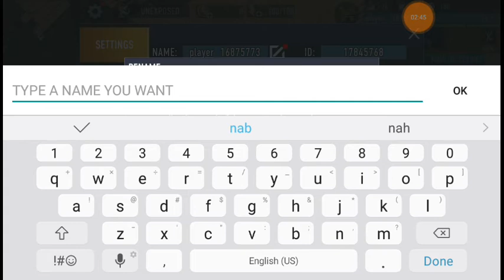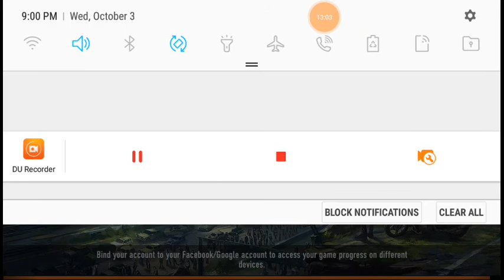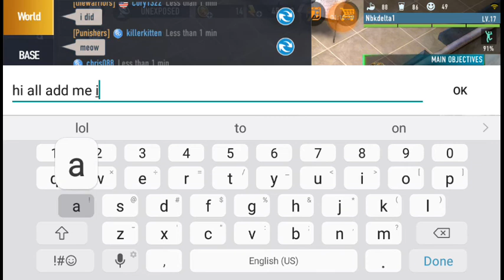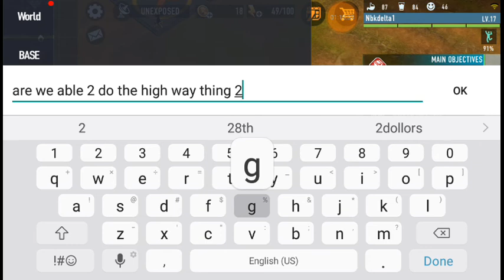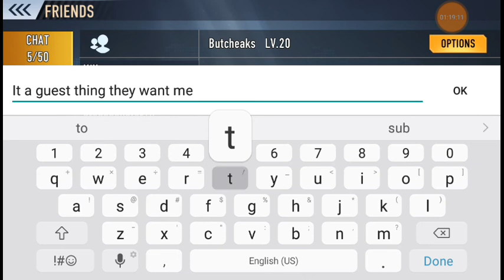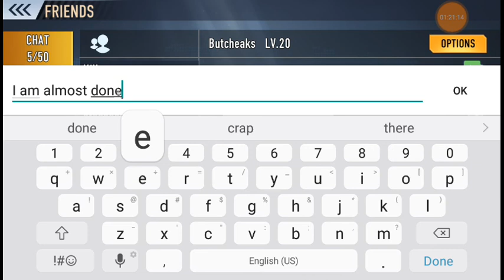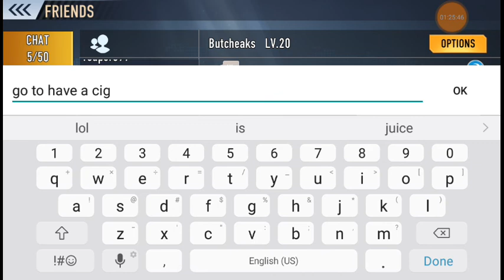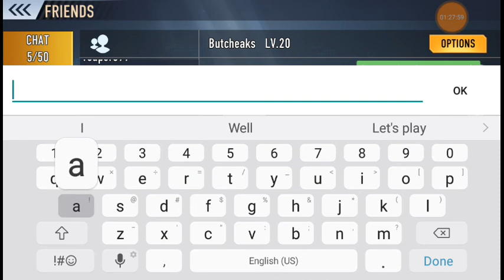Let's play outlived pt1